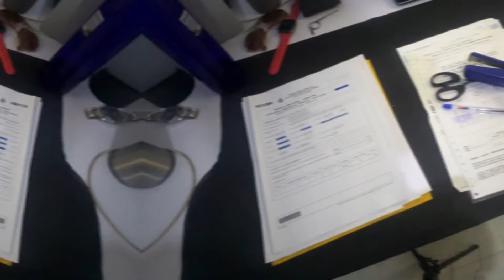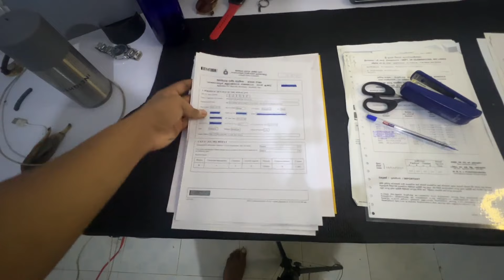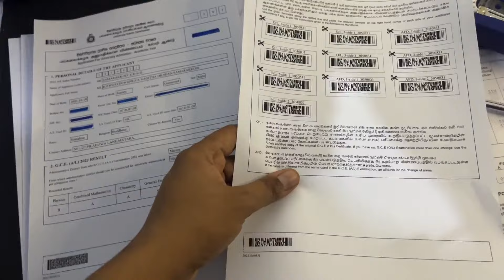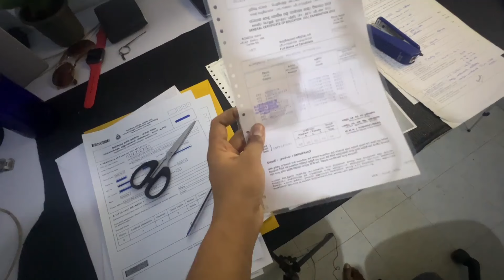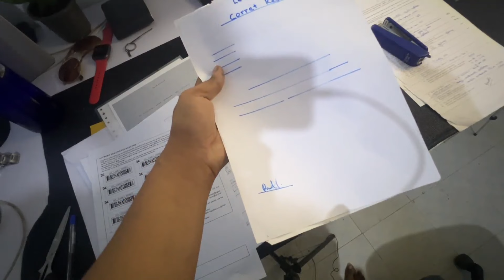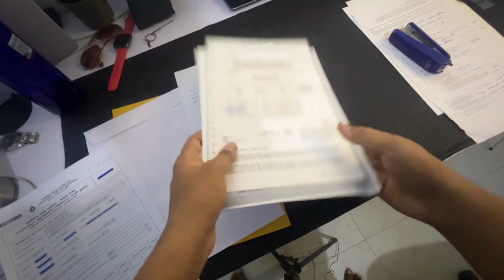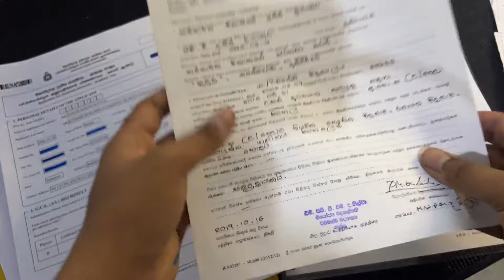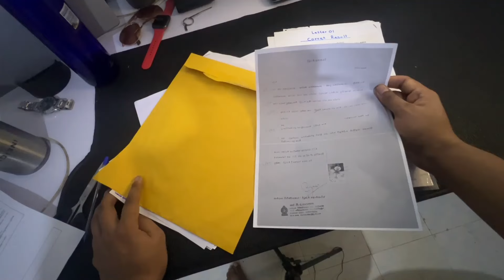Post Campus Application 2023 /2024 A/L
The Sri Lankan Advanced Level (A-level) formerly called Higher School Certificate (HSC), is a General Certificate of Education (GCE) qualification exam in Sri Lanka, similar to the British Advanced Level, conducted annually by the Department of Examinations of the Ministry of Education.

If the link does not work and the group is full, try the next link - සබැඳිය ක්‍රියා නොකරන්නේ නම් සහ කණ්ඩායම පිරී ඇත්නම්, ඊළඟ සබැඳිය උත්සාහ කරන්න